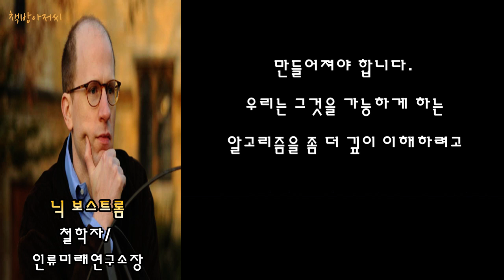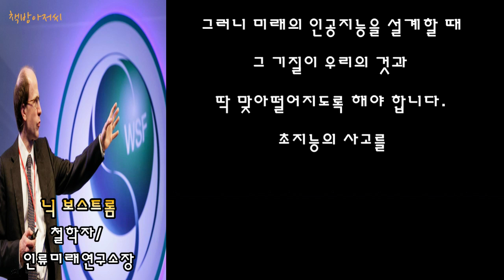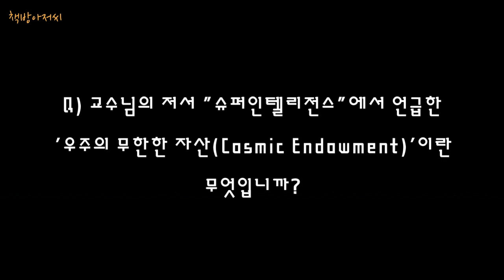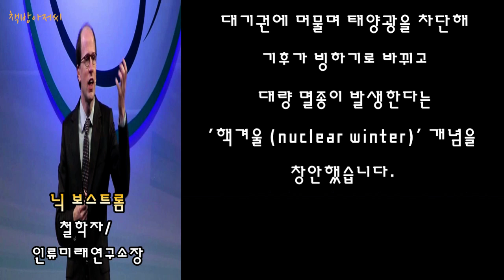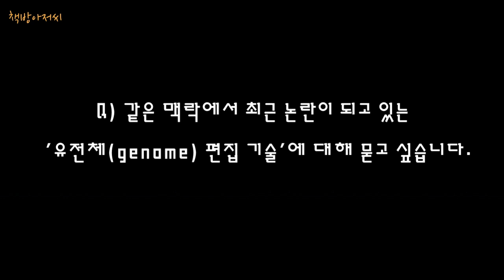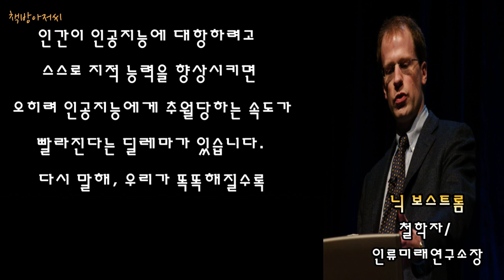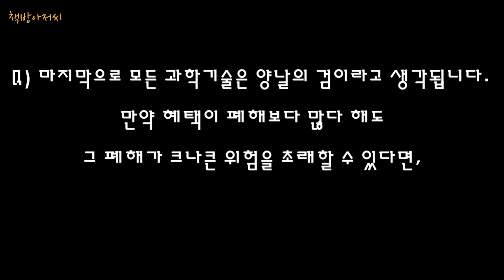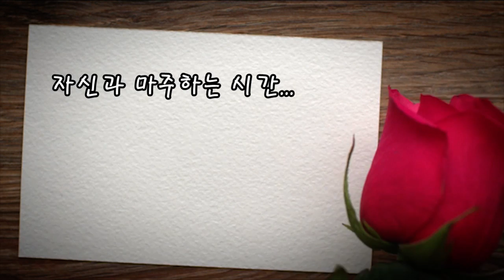초예측 | 닉 보스트롬 | 인공지능을 어떻게 통제할 것인가? | 책방아저씨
닉 보스트롬 | 초예측 | 인공지능을 어떻게 통제할 것인가?

옥스퍼드 대학교 철학과 교수이자 인류 미래 연구소 창립 소장, 닉 보스트롬

1973년 스웨덴에서 태어났습니다. 분석 철학뿐만 아니라 물리학, 계산신경과학, 수리논리학을 연구하고 있습니다. 미국 "포린 폴리시", '세계의 지성 100인'에 두 번 뽑혔고, 영국 "프로스펙트", '2014년 세계 사상가"에 전체 15위로 이름을 올렸습니다.

저서로는 '슈퍼인텔리전스' 등이 있습니다.

"인공지능이 초지능에 도달하기 전에 기술적으로 통제하는 방법을 찾아내야 합니다. 인공지능의 사고를 인간의 가치나 의지에 부합하게 형성할 수 있는지 여부가 앞으로 중요한 열쇠가 될 것입니다."

닉 보스트롬의 "인공지능을 어떻게 통제할 것인가"를 책방아저씨가 읽어 드립니다.